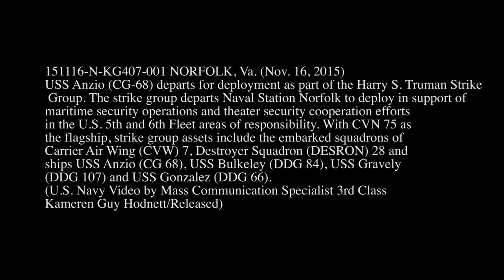USS Anzio (CG 68) departs Naval Station Norfolk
NORFOLK (Nov. 16, 2015) The guided-missile cruiser USS Anzio (CG 68) departs Naval Station Norfolk as part of the Harry S. Truman Carrier Strike Group (CSG). The Harry S. Truman CSG is deploying in support of maritime security operations and theater security cooperation efforts. With Harry S. Truman as the flagship, strike group assets include the embarked squadrons of Carrier Air Wing (CVW) 7, Destroyer Squadron (DESRON) 28 and ships USS Anzio (CG 68), USS Bulkeley (DDG 84), USS Gravely (DDG 107), and USS Gonzalez (DDG 66). (U.S. Navy video/Released)